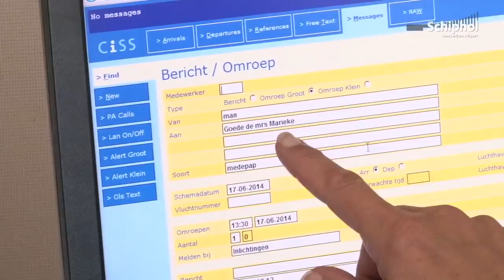De stem van Schiphol!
Een bekend geluid in de terminal: de omroep! We lopen een dagje mee met omroepster Judith: de stem van Schiphol!